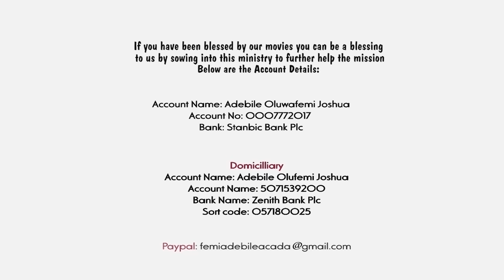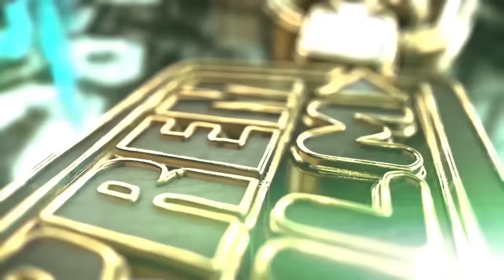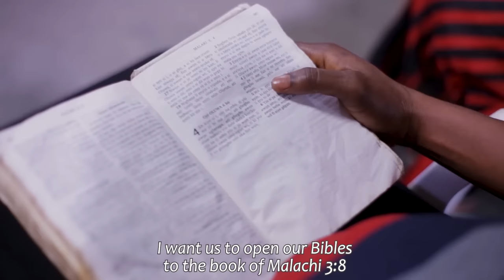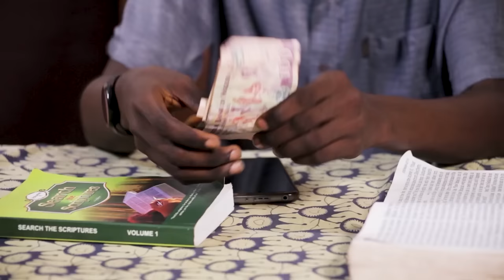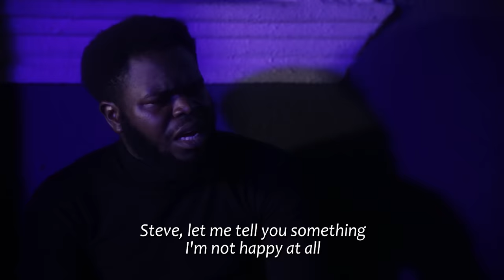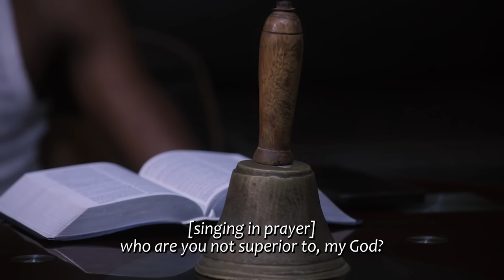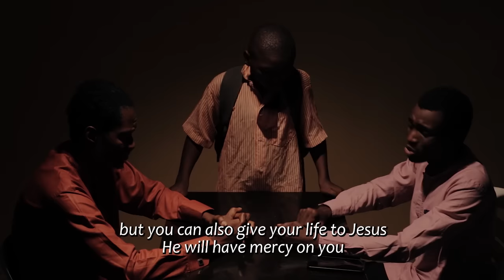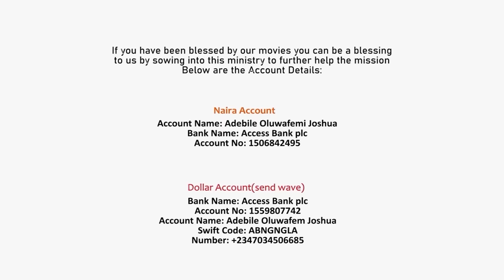BOPE BOYA FULL MOVIE (1-4) || Written & Produced by Femi Adebile (For Outreach)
NAIRA ACCOUNT
Adebile Oluwafemi Joshua

DOLLAR ACCOUNT
Adebile Oluwafemi Joshua